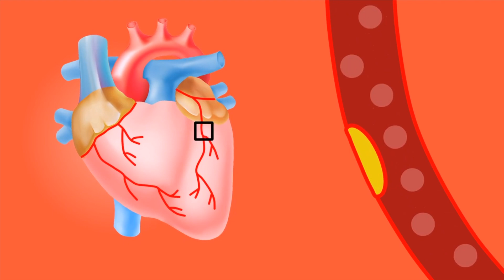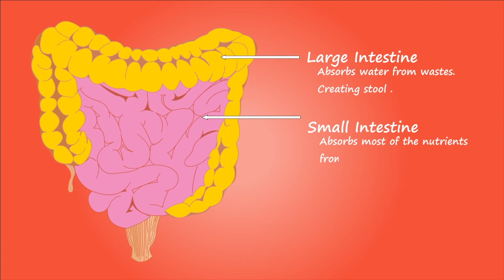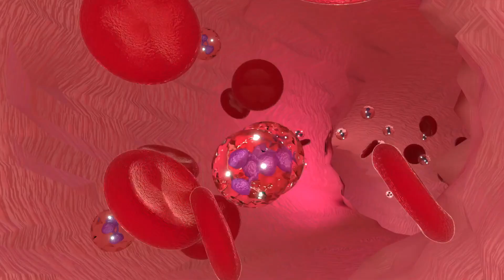Aç Karnına 1 Adet Ayva Yemek Vücudunuza Bunları Yapıyor | Ayvanın Faydaları Ve Zararları Nelerdir?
Bu günlerde, ayva neye iyi gelir? Ve ayvanın faydaları nelerdir? Gibi sorular almaktayız. Bu videomuzda, ayva hangi hastalıklara iyi gelir? Ve ayva nasıl tüketilmeli? Benzeri konuları inceledik. Bakalım, ayvanın zararları nelerdir? Ve pişmiş ayva neye yarar? Sorularının cevapları nelermiş.

00:00 Ayvanın faydaları ve zararları nelerdir?
00:15 Ayva günde ne kadar tüketilmeli?
02:30 Ayva metabolizmayı hızlandırır mı?
02:50 Ayva insanı zayıflatır mı?
03:15 Pişmiş ayva öksürüğe iyi gelir mi?
03:30 Ayva suyu öksürüğü keser mi?
03:50 Ayva gastrite iyi gelir mi?
04:15 Ayva çiğ yenir mi?
04:30 Ayva tansiyonu yükseltir mi?
04:50 Ayva kaynatılıp içilir mi?
05:15 Ayva kabuğu kaynatılıp içilir mi?
05:30 Ayva suyu kilo verdirir mi?
05:50 Ayva günde ne kadar tüketilmeli?
06:15 Ayvanın zararları nelerdir?
06:30 Ayvanın yan etkileri nelerdir?
06:50 Ayva metabolizmayı hızlandırır mı?
07:15 Ayva tansiyona iyi gelir mi?
07:30 Ayva çekirdeği lekelere iyi gelir mi?
08:00 Ayva cildi güzelleştirir mi?